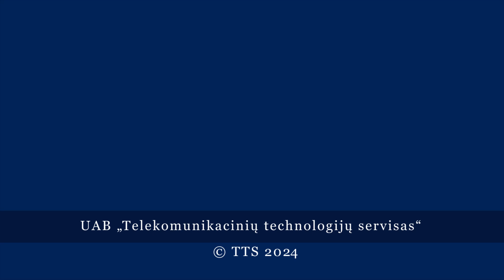Зарплата членов Висагинского совета будет урезаться пропорционально каждому пропущенному заседанию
Такой порядок утвержден в последней редакции Регламента деятельности Висагинского самоуправления, принятого на  заседании Совета Висагинского самоуправления, которое состоялось 21 декабря 2023 года.
Несмотря на то, что новый регламент уже был утвержден большинством голосов членов Совета на предыдущем заседании 11 ноября 2023 г., мэр самоуправления Эрландас Галагуз воспользовался правом вето и не стал его утверждать. Среди основных аргументов принятия такого решения было несогласие мэра по ряду вопросов, касающихся начисления заработной платы членам Совета в случае их неявки на комитеты и заседания. В отклоненном варианте регламента было принято решение за каждую неявку на заседание Совета или комитета снижать выплаты членам совета только на 10 %.
В соотвествии сновым Законом о местных самоуправлениях ЛР,  базовая зарплата членов совета состаляет 20 % от средней зарплаты мэра. По данным, опубликованым на сайте самоуправления visaginas.lt, в 3 квартале 2023 года зарплата членов совета  Висагинского самоуправления составила от 943 до 1006 евро (без вычета налогов).